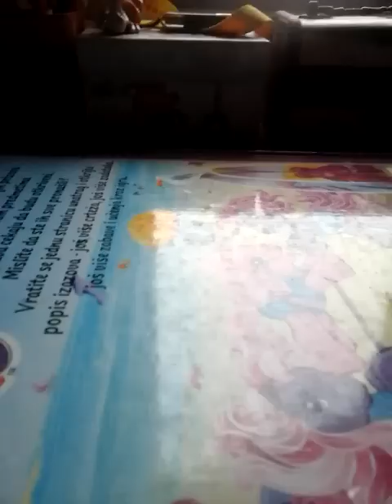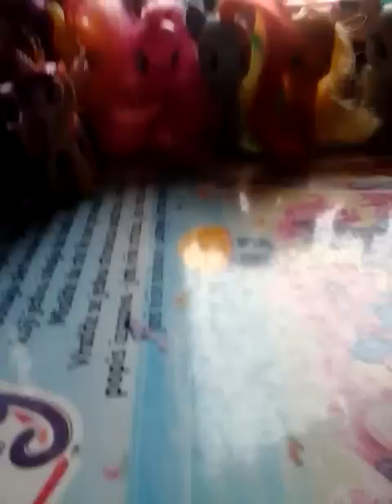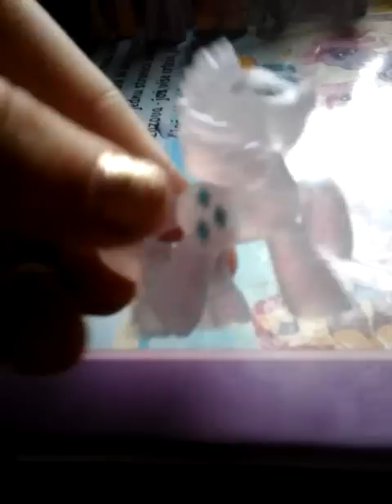Moja Mlp kolekcija!!!